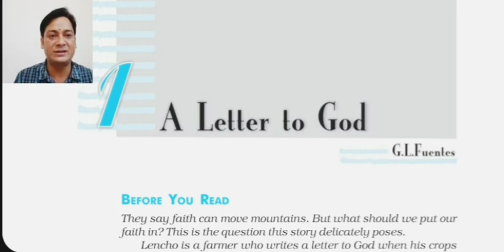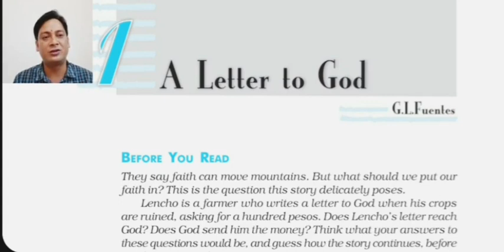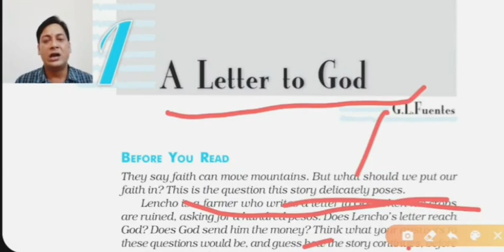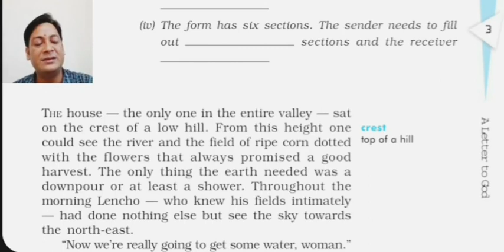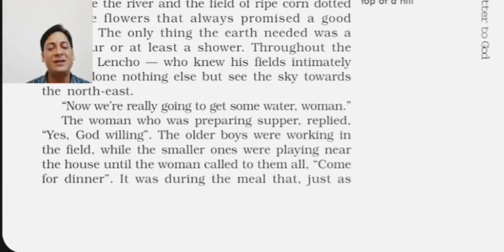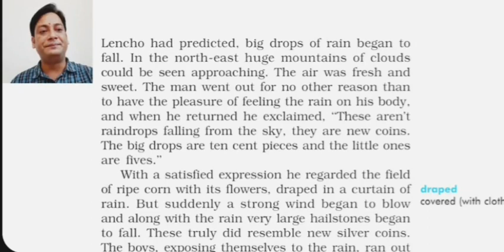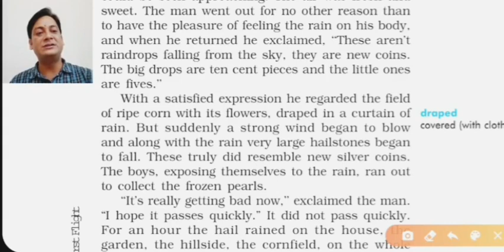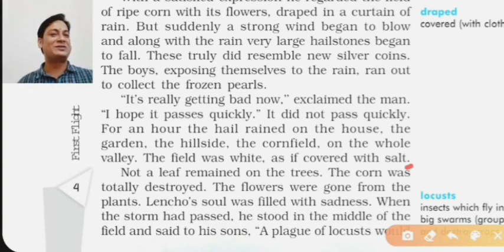A LETTER TO GOD FIRST FLIGHT ( PART 1) Class 10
CLASS 10 ENGLISH FIRST CHAPTER